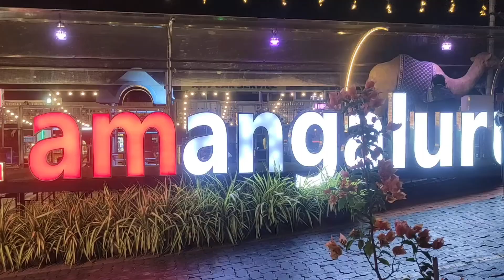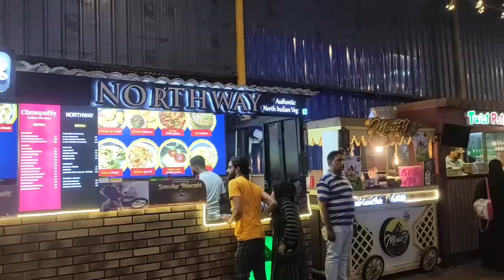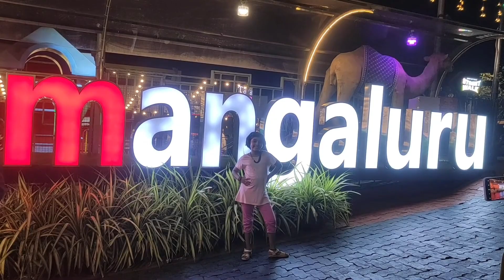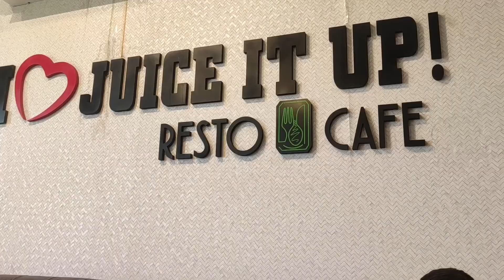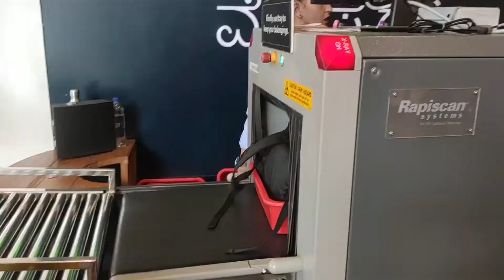Bye Bye to Manglore | Neha Nair